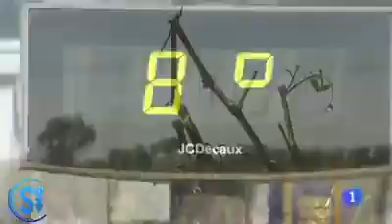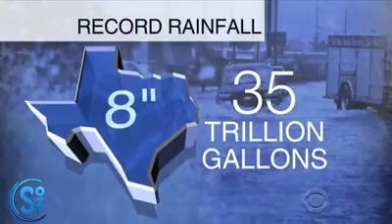Signs of Times: End of Times May 2015